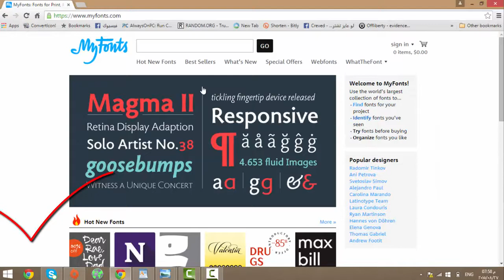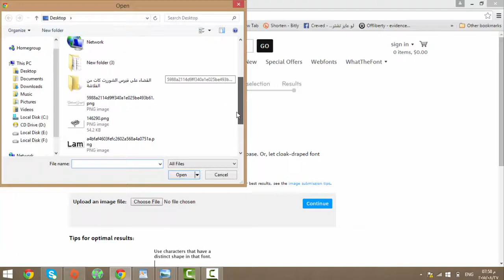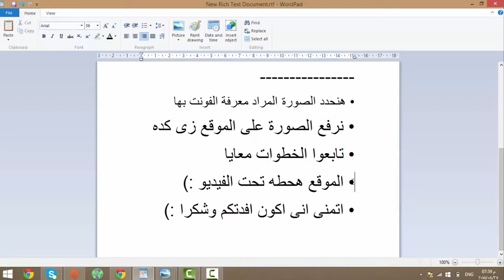كيفية معرفة اسم الخط الموجود على الصورة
تقدر تتابعنا على ...